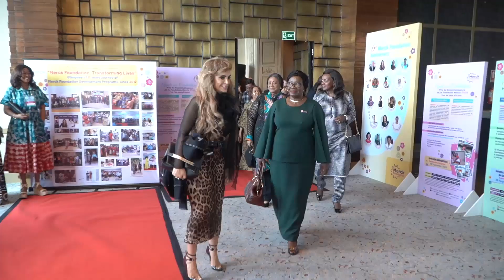Zimbabwe First Lady @ Merck Foundation First Ladies Initiative (MFFLI) committee - 2023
“As I promised, to share the details of Merck Foundation First Ladies Initiative (MFFLI) committee, where I met the African First Ladies and our Ambassadors of “More than a Mother“ campaign; this video for the interaction with my dear sister, Zimbabwe First Lady , H.E. Amai Dr. AUXILLIA MNANGAGWA sharing her experience, knowledge and development programs in the county followed by my overview and feedback with the special focus on impact of our joint program and partnership journey.
Please take time to listen carefully to know more …..”

President of “More Than a Mother” Campaign